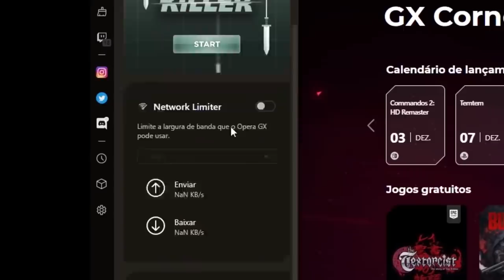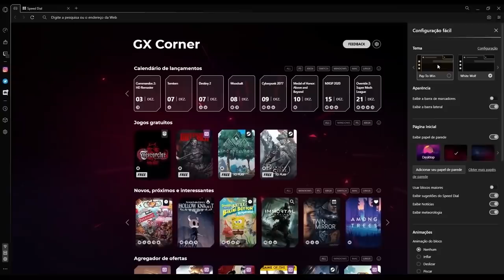Troféus e Conquistas CHATÍSSIMOS nos jogos que você até DESISTE de PEGAR!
➤ PSN: hadessama94